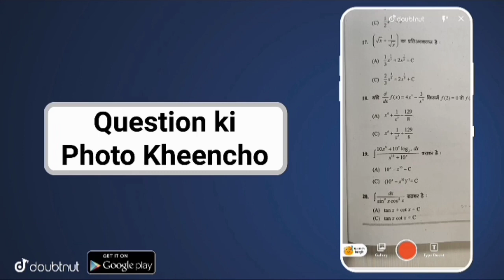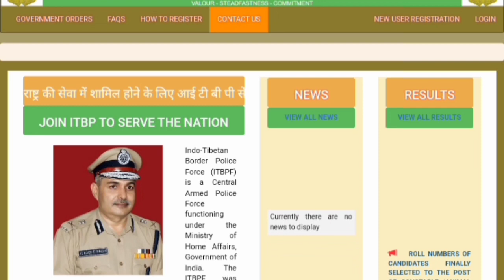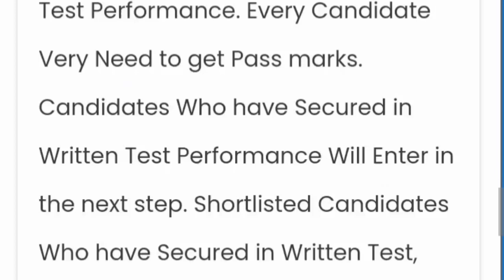itbp tradesman result 2021 itbp tradesman result 2021 itbp tradesman result , itbp tradesman result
More Features :
1) Saari important books milengi solved video solutions ke saath
2) Previous year papers, Important PDFs, Question Bank
3) Crash Course, Mock Tests, Quiz
4) India's biggest student's community
& much more

3 Crore se zyada bachho ka bharosa!!"